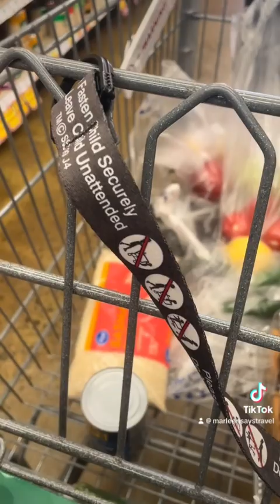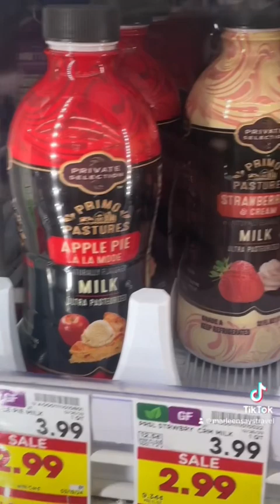Grocery shop with us!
Grocery shopping with my husband.